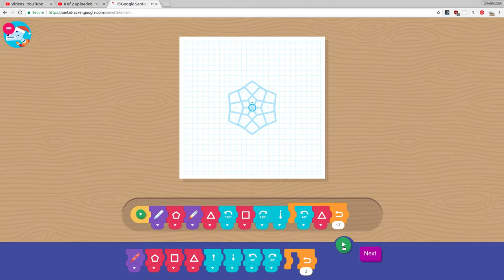Google Santa Tracker 6th December 2018